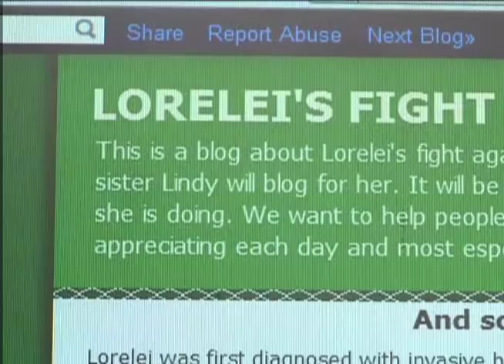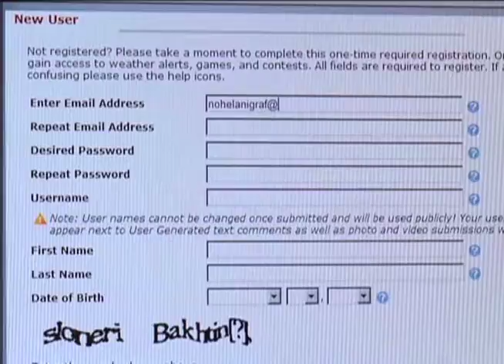Faces of Breast Cancer part 1 of 3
KMTR NewsSource 16 program about breast cancer, breast cancer prevention and the lives breast cancer touches.